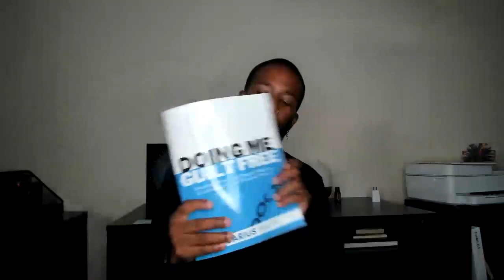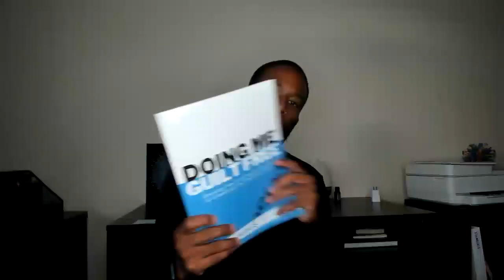They Want You to Be Miserable...(let them go)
💻  *Course HERE* 👉 "Breaking FREE from People Pleasing & Unleashing Your Personal Power"